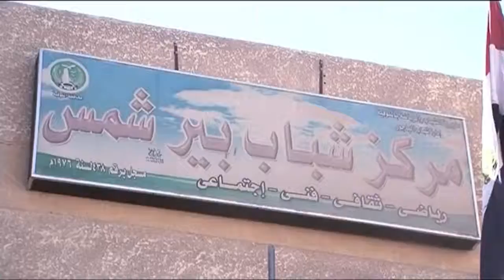تشاهدون الليلة على الحدث حلقة من برنامج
تشاهدون الليلة على الحدث حلقة من برنامج الشارع_المصري تتحدث عن مراكز الشباب في الأقاليم المصرية التي باتت بلا شباب ولا أنشطة وخالية من الألعاب الرياضية
العاب ايه بس احنا بنحارب .مفيش وقت للعب

انتي شايف غير كدا يا اخ حقا حقا انكم بضناء

بما انو الكلام عن مصر..

لا ياشيخ  :-\

كانت ممتازة بالنسبالكم من فترة قريبة سبحان الله